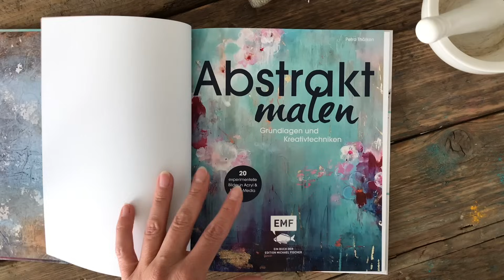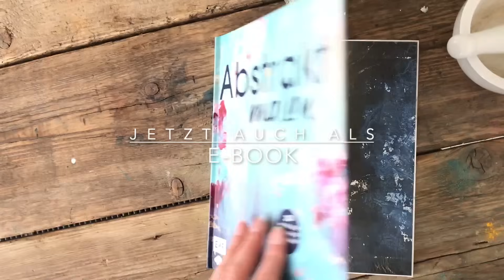simple Technik, schöner Vintage Effekt, für Anfänger, Acryl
MATERIAL
Stift zum herausnehmen der Farbe
Ganze Liste
➡️ DEUTSCH Amazon.de:

Links zu Amazon: Beim Kauf eines Produktes über einen der entsprechenden Links werde ich mit einer Provision vergütet, am Preis für Dich ändert sich dadurch aber nichts. Dieses Video ist KEINE Kooperation. Es wurde aus privaten Mitteln finanziert.

Technik:
In nur drei Steps kannst du dieses Kunstwerk malen und dabei die Malerei genießen. Denn darauf kommt es mir an. Lege deinen Perfektionismus bei Seite. Denn damit dieser Shabby Chic Style zum Ausdruck kommt, dürfen die Pinselstriche bzw.. Die Spuren von der Nägelbürste, stehen bleiben. Also nicht so ordentlich arbeiten ;) Durch die Schichtenmalerei verdeckst du die untere Schicht. So kannst du, als Anfänger, ganz entspannt die erste Farbe auftragen und einfach Spaß haben. Das ist auch etwas für alle die von der Gegenständlichen Malerei einen Weg zu der abstrakten Malerei suchen. Die Maltechnik ist einfach. Du trägst als erstes die Acrylfarbe Braun auf und lässt die Schicht trocknen. Du kannst beruhigt einen HaarFön zum trocknen benutzen. In der Trocknungszeit kannst du dir eine zweite Farben mischen und suchst dir ein Werkzeug zum auskratzen. Denn du nimmst dein Motiv aus der nassen Farbe heraus. Wenn also die nächste Farbe noch Nass ist, nimmst du dir das Motiv heraus. So arbeite ich in der Abstrakten, wie in der Gegenständlichen Malerei. Es gibt dazu zahlreiche Videos im Kanal (Tipps Videos weiter unten).  Du kannst aber auch die Farbe erst trocknen lassen und dann dein motiv drauf zeichnen. Eine leerflsche füllst du mit farbe und setzt damit punkte und linien. Ich mische auf der palette. Du brauchst nur wenig Farbe. Meine Inspiration bekam ich auf einen Spaziergang durch die Natur. Im Herbst blühen noch viele Blumen. Ein paar Rosen winkten im Wind und wollten gemalt werden.
Poste Fotos auf Instagram oder andere sozialen Netzwerken, indem du mich in der Story verlinkst (@ petra_thoelken) damit ich dein Kunstwerke sehen kann. Schreibe deine Erfahrungen mit Link und deine Bilder werden reposted.